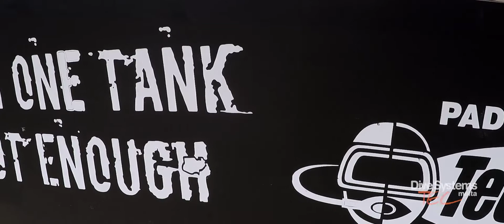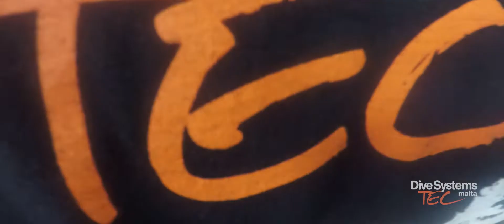Dive Systems Tec excursions